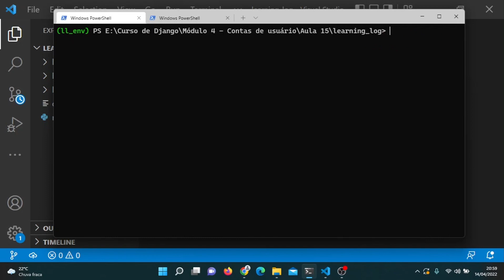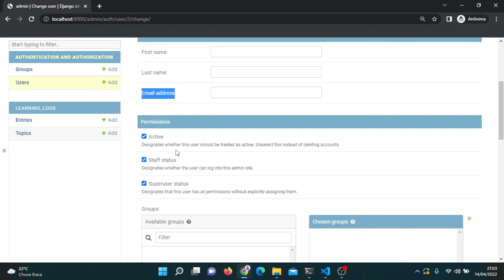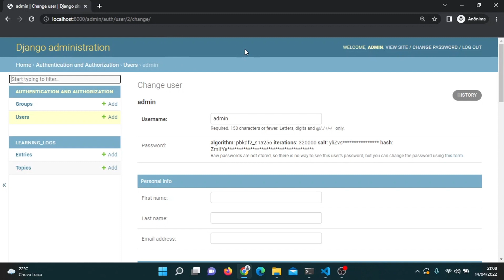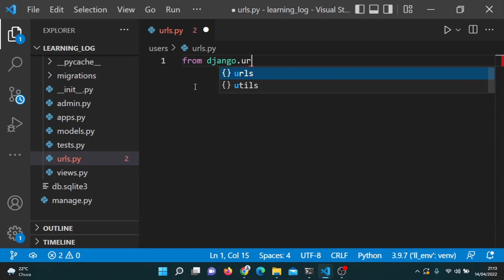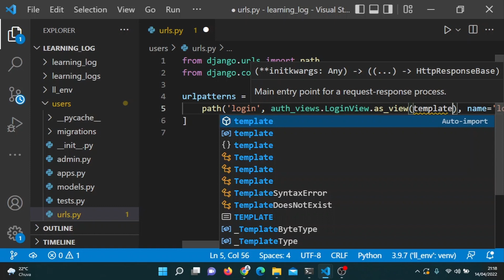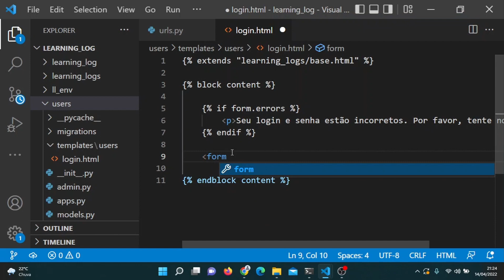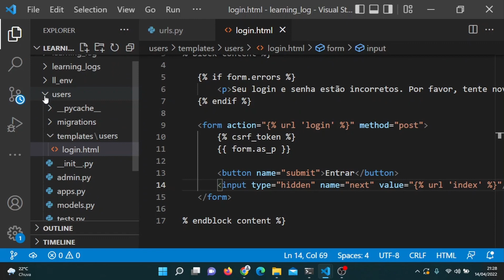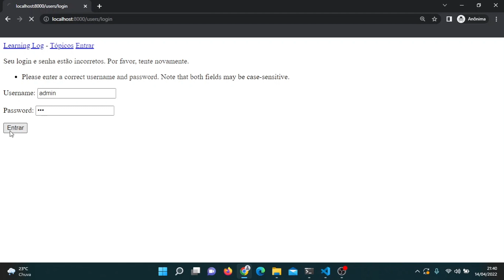Curso de Django - Aula 15 - Criando a página de login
Nesta aula vamos criar a página de login do nosso sistema, tentei ir nos mínimos detalhes pra que você possa entender tudo que está sendo mostrado, mas depois que aprender, você vai perceber que criar a página de login desse jeito no Django é bem simples.

### MEU TREINAMENTO COMPLETO DE DJANGO ###